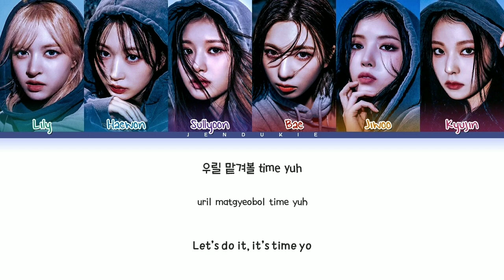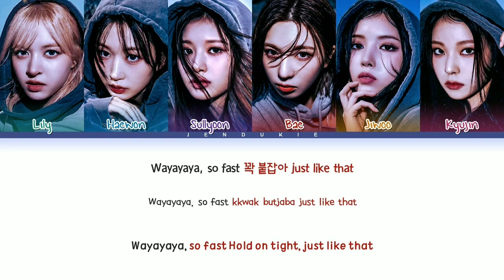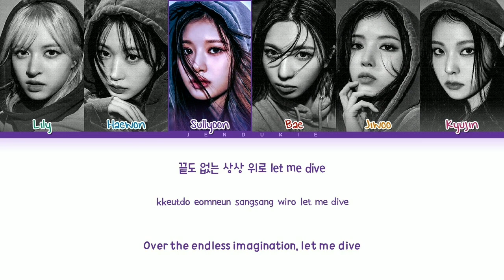NMIXX - Soñar (Breaker) KARAOKE VERSION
Request Your favorite Song for Karaoke 😅